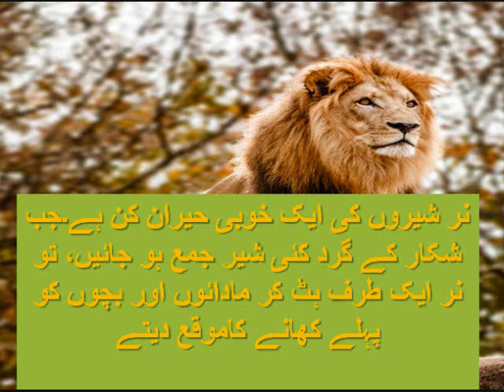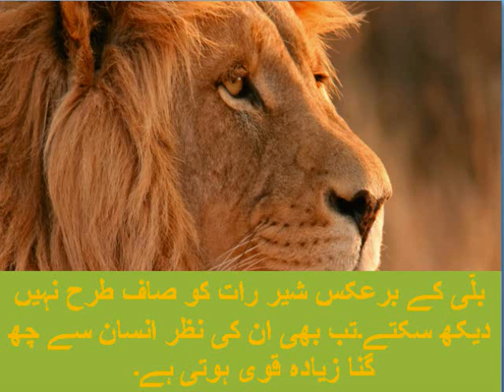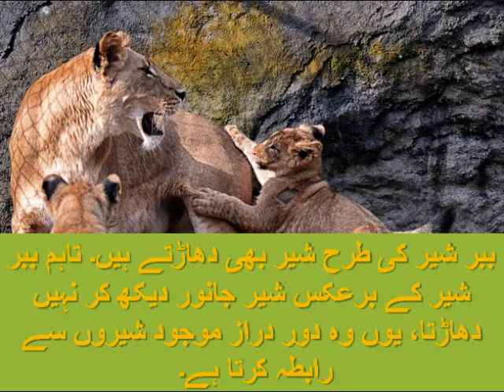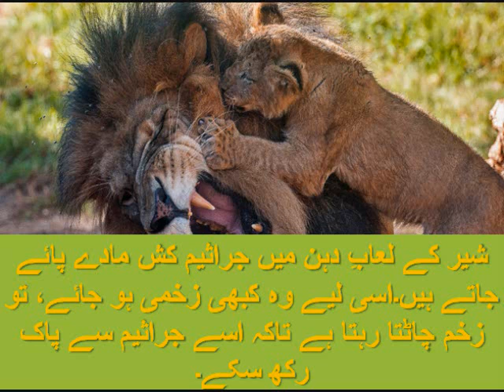LION TOP FACTS ABOUT THEIR LIFES || LIONS INFORMATION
iN THis video u can see cool facts about lions and their species.their feed habitat behaviour breeding gestation period All interesting facts about lion